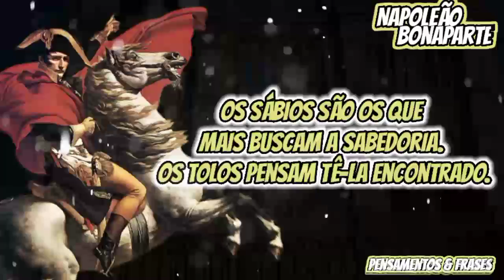NAPOLEÃO BONAPARTE // TOP FRASES // CONQUISTADOR EMBLEMÁTICO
uma das figuras mais emblemáticas da história francesa. Napoleão Bonaparte foi uma das principais figuras da história humana e atuou entre o fim do séc. XVIII e início do XIX. Sua trajetória mudou os rumos do mundo ocidental.